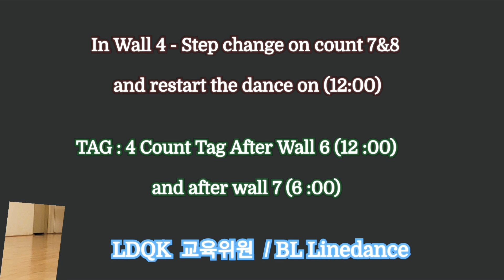Baby I'm Jealous( 베이비 아임 젤러스)Linedance / H.Improver(초중급) / Demo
Choreo:Wil Bos (NL) & Regina Cheung (CAN)
             - November 2020
               - Bebe Rexha

(사)라인댄스퀸코리아협회 교육위원
         (라인댄스 전문강사 : 강영욱)
     **수업 문의전화 : 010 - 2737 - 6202

* LDQK 라인댄스 퀸 스튜디오 (서울 양재동)
    월요일(초중급반)   2시 ~3시50분 (주1회, 2시간수업)
     -Beginner, Improver,  E.intermediate 의 작품

    - Improver , Intermediate,  Advanced 의 작품을
          배우는 반입니다.(많은 관심 부탁드려요 ~^^♡)

* 분당노인복지관(분당 정자동)
    화.금(기초B반)     9시~ 9시50분
    수.금(심화B반)   11시~ 11시50분

*동부센트레빌6단지(수지 신봉동)
  화.목 (초중급반)    4시 ~ 5시20분

* 테크닉 & 영상촬영반(신규회원 모집)
            (주1회, 2시간수업)